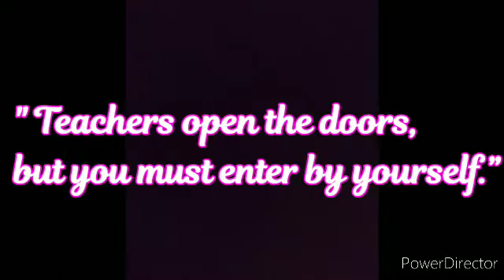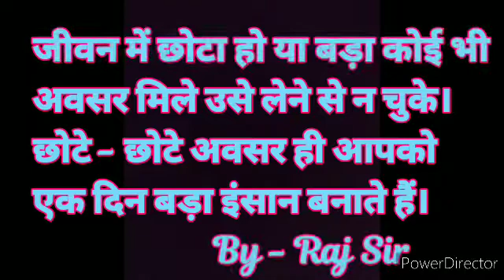Opportunity ke bare mein motivational thought. अवसर का लाभ कैसे ले और कैसे पहचाने। Opportunity motiv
एक बार की बात है एक नदी के पास ही गाँव था जहा पर सभी लोग सुखपूर्वक जीवन व्यतीत कर रहे थे और फिर एक बार बारिश के दिनों में भयंकर बरसात हुई जिसकी वजह से नदी का पानी अचानक से बढ़ने लगा गाँव में भयंकर बाढ़ आ गया जिसकी वजह से सभी लोग अपना जान बचाने के लिए गाँव छोडकर दूर जाने लगे लेकिन गाँव का एक व्यक्ति जिसे ईश्वर पर विश्वास था की उसे कुछ नही होंगा फिर वह अपना जान बचाने के लिए गाँव के मंदिर में चला गया.

लेकिन भयंकर बारिश और नदी के बाढ़ के चलते पानी बढ़ता ही जा रहा था जिससे कुछ लोग गाँववालो की जान बचाने की तलाश में मंदिर में आये और उस उस व्यक्ति से साथ चलने को कहा, लेकिन उस व्यक्ति ने साथ जाने से इंकार कर दिया आर कहा की वह ईश्वर की शरण में है उसे कुछ नही होगा.

लेकिन इसके बाद बाढ़ का पानी और भी बढ़ता ही जा रहा था तो कुछ लोग नाव के सहारे उस व्यक्ति के पास आये और अपना जान बचाने के लिए साथ चलने को कहा लेकिन इस बार भी वह व्यक्ति साथ जाने से मना कर दिया और कहा की वह औरो की तरह नही है ईश्वर उसे खुद बचाने आ जायेगे.

लेकिन जैसे जैसे बाढ़ का पानी बढ़ता जा रहा था उस व्यक्ति को लगने लगा की वह अब सुरक्षित नही रह पायेगा फिर वह अपना जान बचाने के लिए मन्दिर के के ऊपर गुम्बद वाले हिस्से पर चला गया लेकिन फिर भी पानी बढ़ता ही जा रहा था तो फिर कुछ लोग हेलीकॉप्टर से बाढ़ में फसे लोगो की मदद करने आये,

और हेलिकॉप्टर के जरिये निचे रस्सी लटका दिए और उस व्यक्ति से बोले की अपना जान बचाने के लिए रस्सी को पकड़ कर ऊपर आ जाओ अपनी जान बचा लो लेकिन वह व्यक्ति फिर वही बात दोहराया की वह और लोगो की मदद करे, उसे अपने ईश्वर पर अटूट विश्वास है उसे कुछ नही हो सकता बार बार कहने के बावजूद वह व्यक्ति उस हेलिकॉप्टर में नही गया जिसके बाद फिर हेलिकॉप्टर वाले लोग अन्य व्यक्ति की तलाश में चले गये.

समय बीतता गया और पानी बढ़ता ही जा रहा था जिसपर उस व्यक्ति को लगने लगा की अब उसकी जान बच नही सकता फिर अपने स्थिति पर रोते हुए ईश्वर से प्रार्थना करने लगा की “हे ईश्वर, मैंने सारी जीवन आपकी पूजा पाठ में बिताया, पूरी जीवनभर सत्य की राह पर चला फिर भी आप हमे नही बचाने आये, जिसके बाद उसके अंतर्मन से ईश्वर की आवाज सुनाई दिया “ऐ इन्सान मैंने तो तुम्हारी जान बचाने के लिए अलग अलग रूपों में 3 बार आया, लेकिन तुमने उन तीनो अवसरों को युही गँवा दिया, अब तुम्हे इन अवसरों की पहचान नही है तो तुम्हारा कुछ नही हो सकता, इसमें ईश्वर की कोई गलती नही है”

यह बात सुनकर उस व्यक्ति को बहुत ही पछतावा हुआ वह ईश्वर के भरोसे मदद की आस में बैठा रहा और ईश्वर ने उसे हर संभव बचाने का अवसर भी दिया फिर भी वह इन अवसरों को पहचान नही पाया जिसके बाद उसे अपनी गलती का अहसास हो चुका था और वह मन ही मन पछता रहा था फिर कुछ समय बाद हेलिकॉप्टर वाले बचाव दल फिर से वहा आये और इसबार वह व्यक्ति उनके साथ तुंरत चल दिया और इस प्रकार उसने जान भी बचा लिया.

कहानी से शिक्षा
हम सभी के जीवन में ठीक ऐसे ही ण जाने कितने अवसर आते है जिसके जरिये हम सभी अपने जीवन में आगे बढ़ सकते है लेकिन अपनी अज्ञानतावश बस सही समय का इन्तजार करते रह जाते है और हमे अच्छा मौका नही मिला ऐसा ही जीवन भर सिर्फ शिकायते करते रह जाते है.